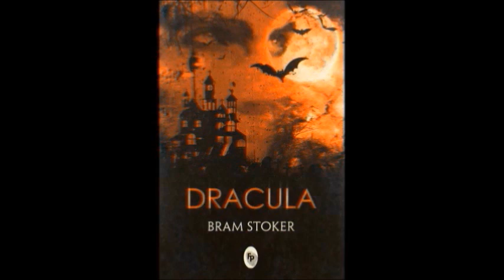Dracula (full audiobook) Part 5/15 with Sound Effects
Full narration with added sound effects and music to make this experience more enjoyable. I really hope you enjoy and really get immersed and in the mood. It really puts you in the scene.
Most of the music is from various dracula movies and tv entertainment to stay true to the full dracula experience.

Bram Stoker's Dracula (Full audiobook Part 5 of 15)
Narrated by : Alexander Spencer and Susan Adams
     Dracula is a novel by Bram Stoker, published in 1897. As an epistolary novel, the narrative is related through letters, diary entries, and newspaper articles. It has no single protagonist, but opens with solicitor Jonathan Harker taking a business trip to stay at the castle of a Transylvanian noble, Count Dracula.
        Dracula is one of the most famous pieces of English literature. Many of the book's characters have entered popular culture as archetypal versions of their characters; for example, Count Dracula as the quintessential vampire, and Abraham Van Helsing as an iconic vampire hunter. The novel, which is in the public domain, has been adapted for film over 30 times, and its characters have made numerous appearances in virtually all media.
blood transfusion,  doctor van helsing, lucy westenra,  mina, doctor steward

Music used in this part:
1. Dracula 2000- down in the vault
2. dracula 2020- minas theme
3. dracula 1994- love eternal
4. dracula 1994- ascention
5. dracula 1994- love remembered
6. dracula 1994- lucy's party
7. dracula 2013- grayson and van helsing conspire
8. dracula 2013- grayson meets lucy
9. dracula 2020- greatest of care
10. dracula 2020- that is everything
11. dracula 2020- undisturbed
12. dracula 2020- the fear
13. melancholia- music box (lullaby)
14. dracula 2000- bill gestures #3
15. Philip glass- string quartet #5- Suite from Dracula- the excellent Mr. Renfield
12. dracula 2020- clearing her throat

Dracula 2020 music by David Arnold and Michael Price
Dracula 2013 music by Trevor Morris